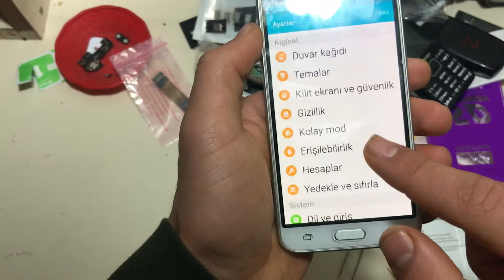Android Cihazlar’Da Talk Back modu nasıl devre dışı bırakılır